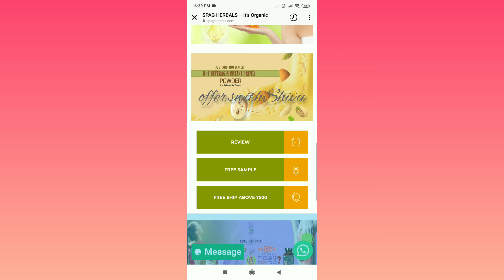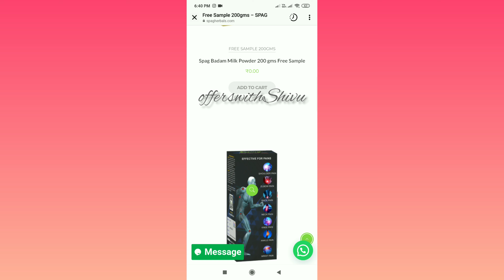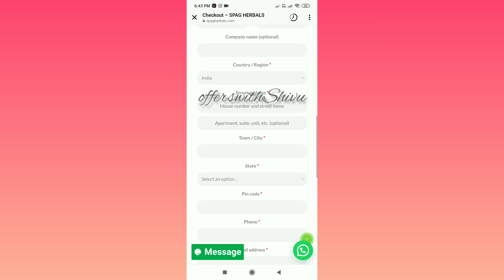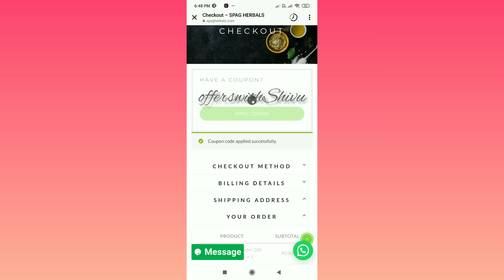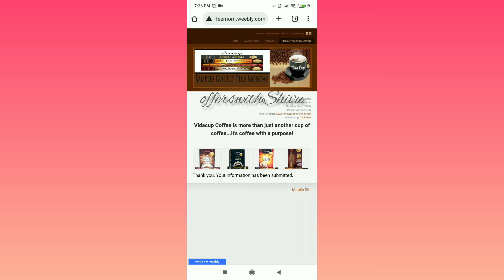Free sample products today🔥free full size products💯 3 free samples#freesample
👉👉Fill karne ke bad e-mail se confirm jrur kar dena sabhi log 👈👈

Spag herbal link
👉Freeship👈

So many free sample video

free sample offer
free samples for beats
today free loot offer
today free products
0 rs products
0 rs loot offer
0 rs me kese milega
free products kese milega
free loot offer app